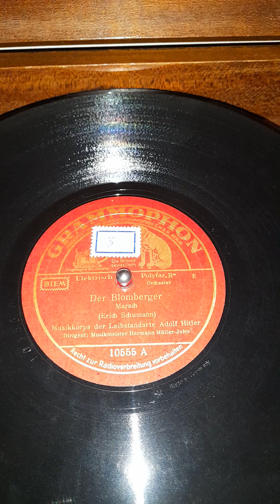Der Blomberger - Erich Schumann